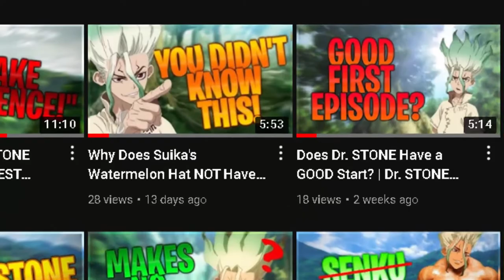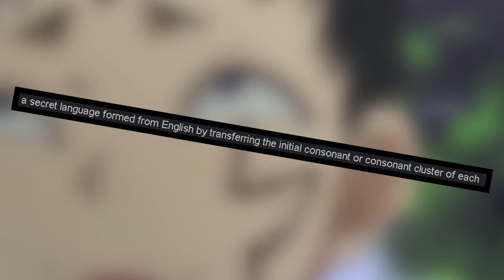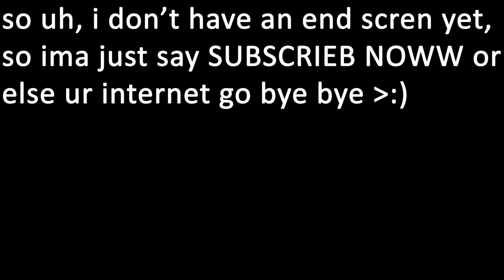YOU DIDN'T Know THIS about Gen!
WHY DOES THIS NEVER MAKE IT INTO THE ANIME?!?! | Dr. STONE Discussion
In this video, I talk about Gen's p** l***n

0:00 Intro
1:22 Pig Latin
3:40 Pig Latin in the anime
4:30 Summary and Outro